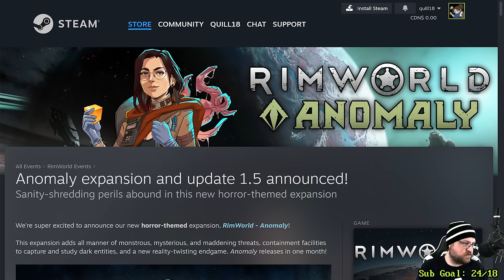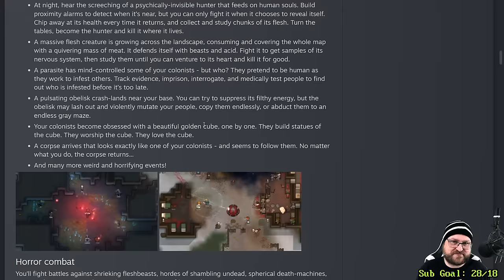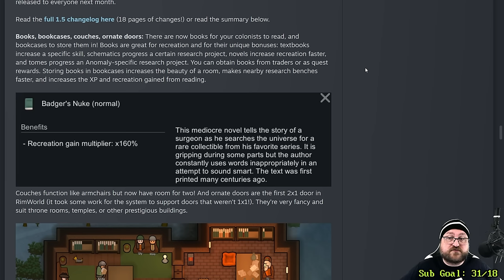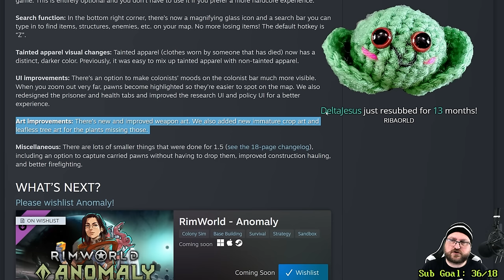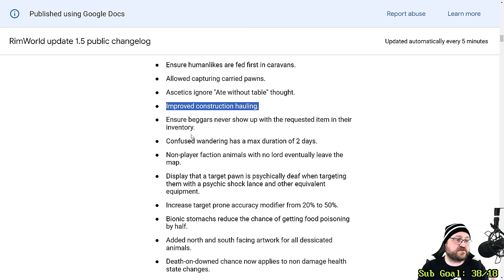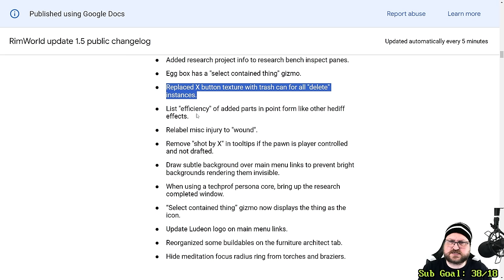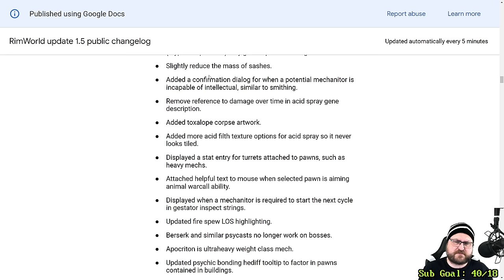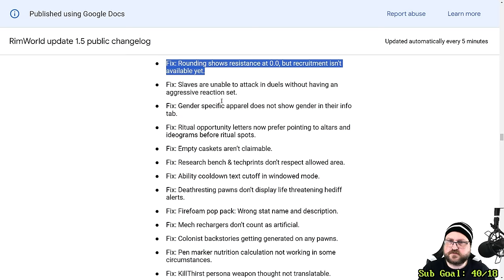RimWorld: Anomaly Expansion & 1.5 Patch Deep-Dive!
Read the full announcement about the 1.5 patch (available on the unstable testing branch today) and the Anomaly expansion (available in one month)

Snail Mail:
P3A 4S8